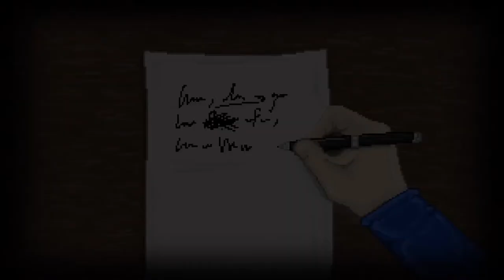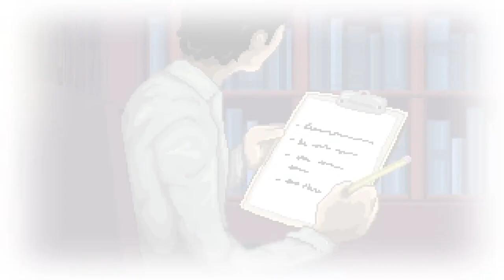TonyTGD and Sidekick Max play Stay!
TonyTGD and Sidekick Max play Stay and try not to freak-out!